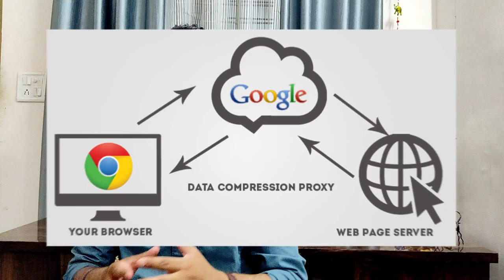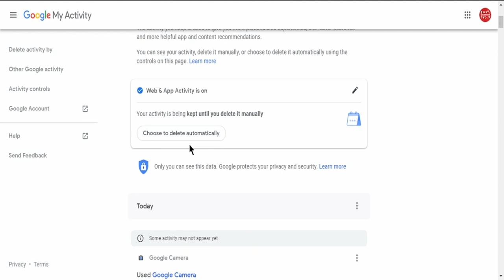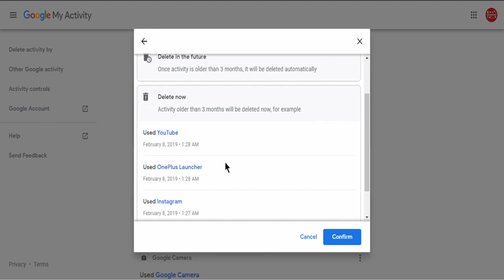3 Easy Steps to Safe your GOOGLE DATA from Hackers!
3 Essay Steps to Safe your GOOGLE DATA from Hackers!

Yesterday on Google io 2019 Google has launched new features roll out from which you can save your Google data from hackers As you, know android is powering more than 2.5 billion active devices, and many of the users are first-time smartphone and internet users, who perhaps are not even aware of why privacy is crucial online. YouTube’s biggest fans are in India, Google Maps remains the de facto navigation product for many in India and across the world and the popularity of Google Search has never really been claimed.

Best buy link for Top 5 Wireless Earphones:

1) boAt Rockerz 255 Sports Bluetooth Wireless Earphone

2) SoundLogic Voice Assistant Wireless Neckband

3)Zoook Jazz Claws Bluetooth Neckband with mic

4) Boult Audio Space Wireless Bluetooth Earphones

5) Jogger QY3 Wireless Magnetic Bluetooth